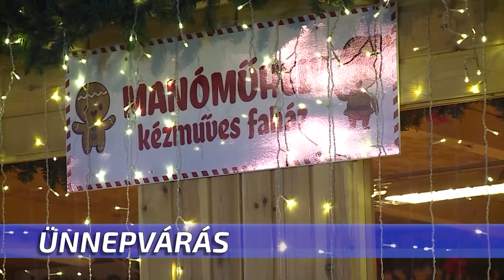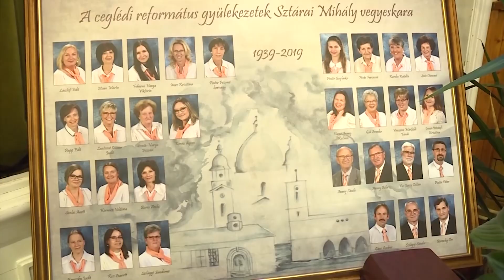CTV híradó - 2019. december 2. hétfő